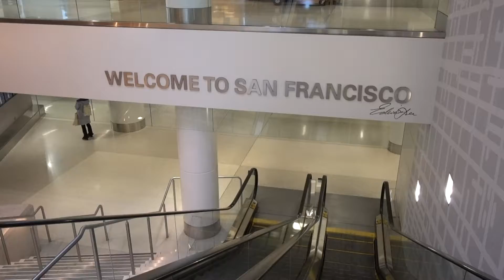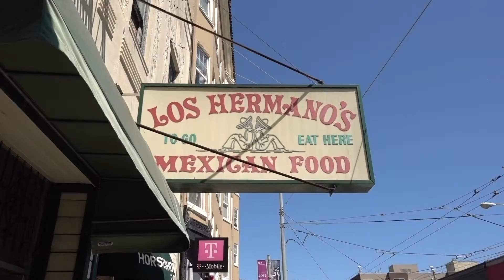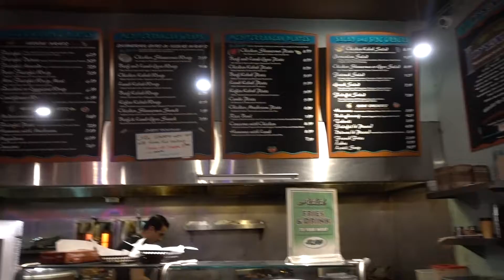SAN FRANCISCO VLOG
a San Francisco vlog with a dash of Berkeley :)